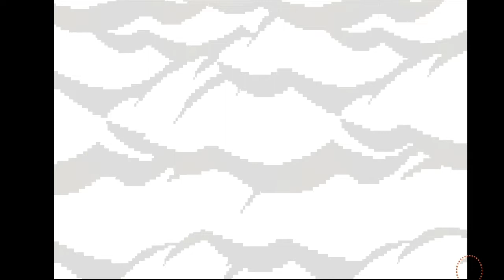Block craft 3D gameplay walkthrough part1 iOS/Android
📱 APP DESCRIPTION

If you accept, your job is to pénétrer in the world's most heavily guarded safe house, circumnavigating the deadliest security systems and hundreds of armed guards, in order to retrieve the key that will save the world. You're a covert agent known only as Agent Infiltré, a master of espionage, stealth, and infiltration. You have the ability to shape all of the world's security systems. You have the ability to elude entire armies of armed guards. But will you be the special agent who saves the world?

🔵 The channel presents the best free games on Android and iPhone phones at all,I am AYOGO_GAMING My channel presents the best mobile games, try the best free games and try and enjoy them on your phone.  I download videos
📱-720p quality.
📱-60fps.
HD for a fun watching of the most popular  mobile games of 2021
Full of puzzles, action, adventure, sports, simulation, music, role-playing and a lot of new games

ios
android,
iphone
walkthrough
best games
top games
android games
top best ios
games
funny,
noob vs pro
animation
ios update
ios features
Ayogo_gaming
gameplay
mobile games
ios games
games